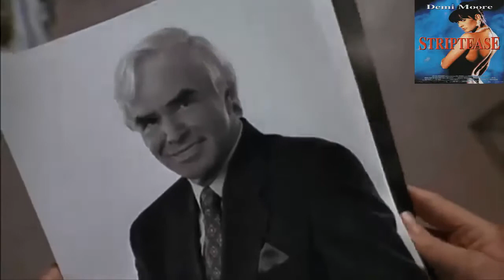top ten de las mejores películas picantes